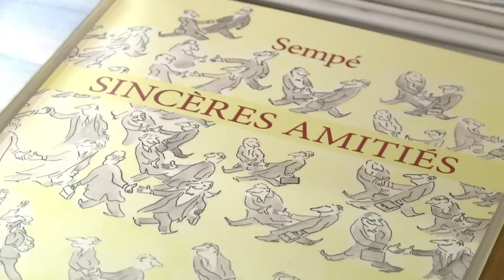Sempé, le "paresseux" qui ne quitte pas sa table à dessin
On a du mal à croire Jean-Jacques Sempé quand il affirme être "paresseux": à 83 ans, le "dessinateur humoriste" s'apprête à sortir un nouvel album consacré à l'amitié et n'est jamais autant à l'aise que devant sa table à dessin. Durée: 01:50